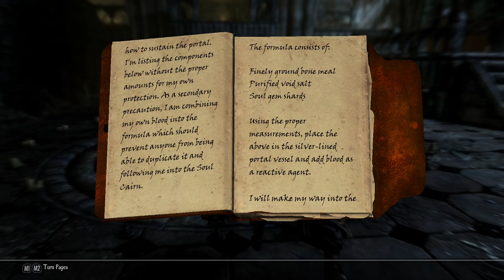The Night Terror | 17 | Let's Play Skyrim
THE NIGHT TERROR build for The Elder Scrolls V: Skyrim is a vampire aristocrat who relies on tricking the mind with Illusion and manipulating the world around him with Alteration. He also has a penchant for eating the dreams of his victims and relieving them of their worldly possessions.